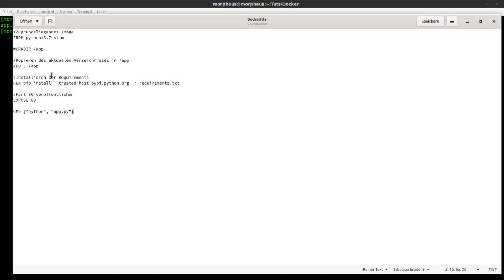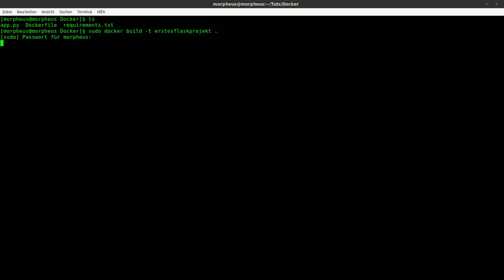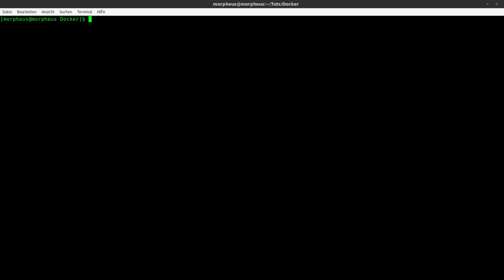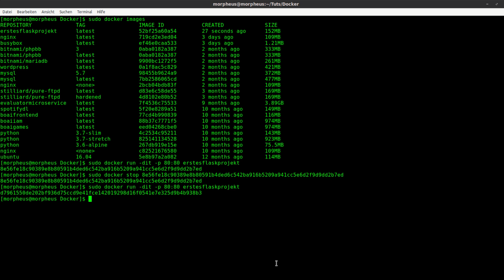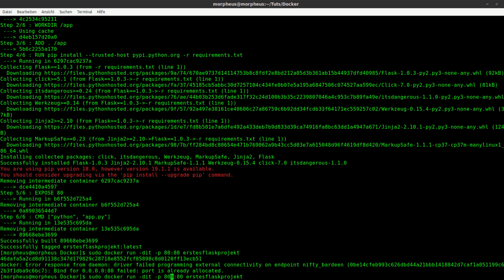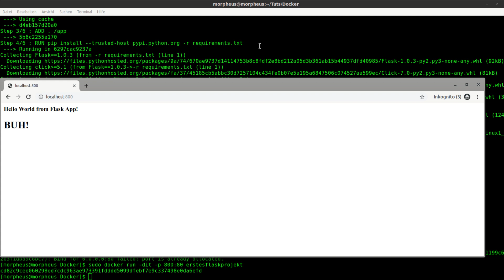Docker Tutorial #21 - Dockerfiles builden und starten